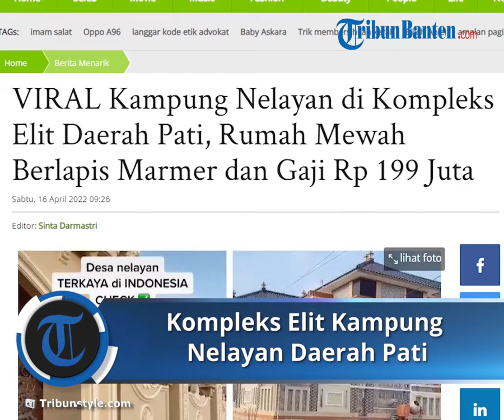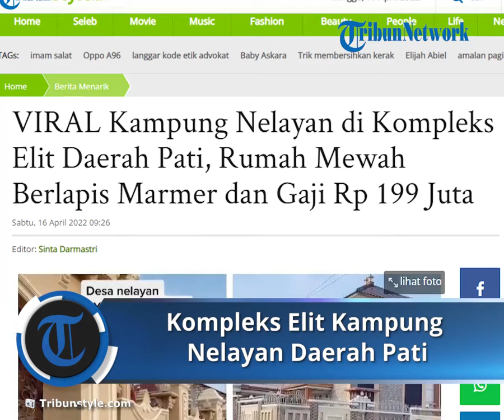Rumah Mewah Berlapis Marmer dan Gaji Rp 199 Juta, Kompleks Elit Kampung Nelayan Daerah Pati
TRIBUNSTYLE.COM - Pernah dengar kampung elit di daerah Pati yang viral?

Fakta desa yang satu ini pasti membuat siapa pun tercengang karena penuh dengan rumah mewah bak kompleks elit para artis.

Padahal, pekerjaan para warganya bukan jadi selebriti, tapi gajinya bisa tembus Rp 199 juta.

Ya, desa ini adalah desa nelayan terkaya yang lokasinya berada di Kabupaten Pati, Jawa Tengah.

Desa ini sempat viral pada tahun 2021 lalu setelah sebuah video deretan rumah megah diunggah dalam akun TikTok @elizasifaa pada Minggu (23/5/2021).

Terlihat si pembuat video tengah berjalan-jalan menyusuri desa tersebut dengan menaiki sepeda motor bersama temannya.

Ia mulai masuk dan melewati gapura desa yang bertuliskan Kampung Nelayan Desa Bendar, Juwana, Pati.

Ia kemudian mulai menyusuri jalan di desa tersebut.

Baru masuk aja pengunggah sudah disambut dengan rumah tingkat dan bagus.

Di depan rumah-rumah itu juga terparkir mobil satu-satu.

Semakin masuk, semakin terlihat rumah-rumah mewah yang tergolong besar.

Rumah dua lantai bahkan lebih, pilar-pilar tinggi, dan lantai berlapis marmer.

Rumah-rumah itu memiliki pagar yang besar dan ornamen mewah seperti rumah di kota.

Tak hanya satu, rumah-rumah mewah itu berjajar cukup banyak.

Bahkan hampir satu desa.

Tak lupa pengunggah juga menunjukkan kapal-kapal nelayan yang terparkir di dermaga.

Unggahan inipun mendapat banyak komentar dari netizen.

Banyak yang membenarkan jika di des itu memang terkenal dengan rumah-rumah mewahnya.

@Yasinta Wulandari105:di laut nyari duit mngkin bukan nyari ikan

@emakfacebook9:jual ikan dipasar aja untung 300-1jt,apalagi nelayannya yg punya kapal memang laut itu menyimpan banyak rejeki

@Aniey Roedy:Ini desa nelayan bendar tetangga desa... Memang bnyak rumah bak istana...

@Dilan_herex:kota tersering datengin dangdut jawa timuran sebelum covid melanda.

@Billy:FYI lu nikah sama orang sono maharnya bikin geleng" kepala gua udah ngebuktiin sendiri

Unggahan ini pun viral dan sudah dilihat sampai 2,9 juta.

Di wilayah Kabupaten Pati Jawa Tengah, Desa Bendar sendiri sudah terkenal sebagai desa nelayan.

Warga kampung ini berprofesi sebagai bos kapal ikan atau juga nelayan.

Sehingga tak heran jika di kampung ini banyak berdiri rumah mewah.

Artikel ini telah tayang di TribunStyle.com dengan judul VIRAL Kampung Nelayan di Kompleks Elit Daerah Pati, Rumah Mewah Berlapis Marmer dan Gaji Rp 199 Juta,

Editor: Sinta Darmastri